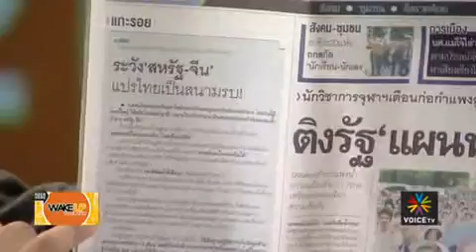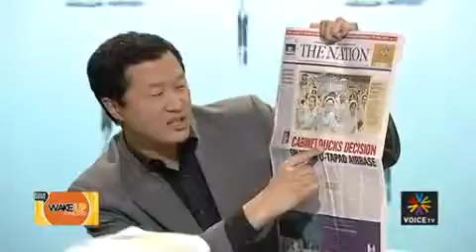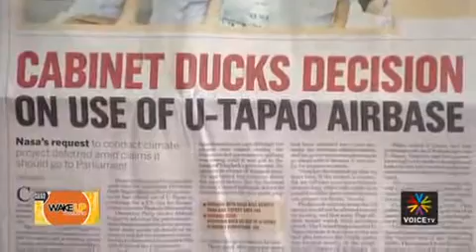Wake up Thailand part2 20 มิ.ย.55